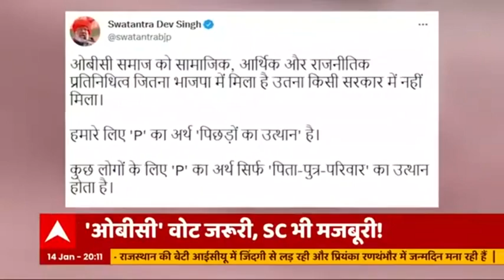Akhilesh Yadav के 'साइकिल' को पंचर करेगा CM Yogi का सहभोज? | UP Election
एक तरफ अखिलेश बीजेपी से बगावत कर उनके खेमे में आए ओबीसी नेताओं के साथ हाथ से हाथ जोड़ रहे थे तो दूसरी तरफ यूपी को सीएम योगी आदित्यनाथ लखनऊ से दूर गोरखपुर में अनुसूचित जाति के अपने कार्यकर्ता के घर खाना खाकर बड़ा संदेश देने की कोशिश कर रहे थे. योगी भले ही मकर संक्रांति पर खिचड़ी खा रहे हों लेकिन उनकी नजर लखनऊ में पक रही ओबीसी वाली अखिलेश की खिचड़ी पर थी...जब मुख्यमंत्री से बागी नेताओं पर सवाल किया गया तो उन्होंने तीखा हमला किया.